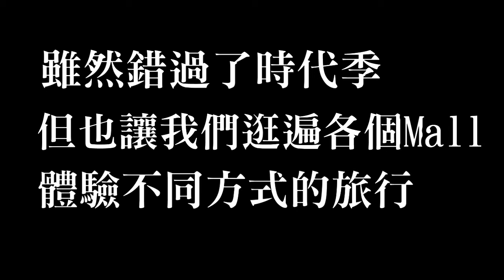日本京都Japan Kyoto自由行#6｜有小孩不叫蜜月之旅｜無緣時代祭｜日本室內玩法｜血拚日｜親子旅遊【 love TV小寶愛你笑】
錯過了日本三大祭典的時代祭(原定10/22，因雨延期)，再加上雨勢很大，各個觀光景點就不那麼好逛，我們只好放棄上賀茂神社和鴨川的行程，改往室內走，京都車站周邊，變成我們最好的選擇。

京都車站旁有超多可以逛的室內據點，包含JR京都伊勢丹、Yodobashi Camera、京都AVANTI、BIG CAMERA、AEON MALL KYOTO、京都車站前地下街...等等，無論外面風雨多麼大，待在室內玩耍一點也不受影響，可以吃可以逛可以玩，到處都有退稅服務，滿足你買名產/家電的願望，唯一的缺點是逛了一天，晚上要抬腿了(笑。

明天就要開心回台灣了，『應該是這樣的吧. 』

＊更正時代「季」應為時代「祭」。